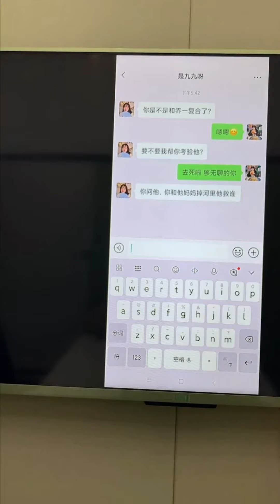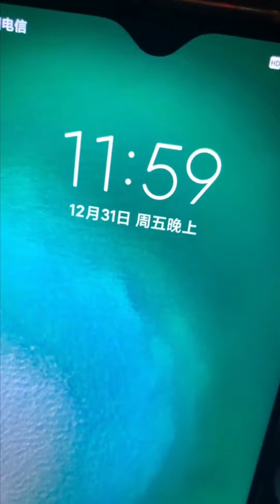【一只桃夭夭】我有預感...久久要回來了！